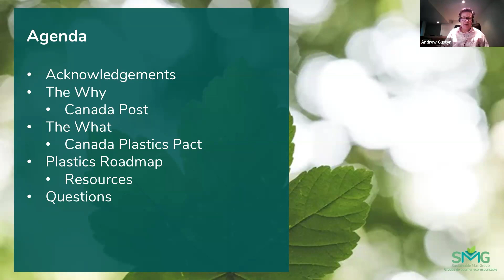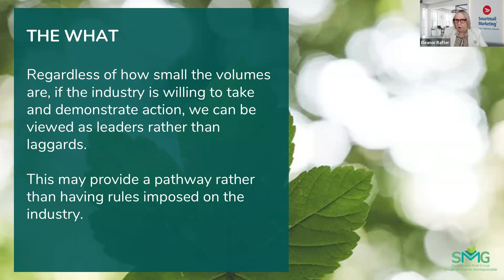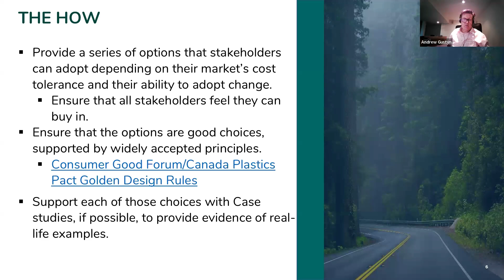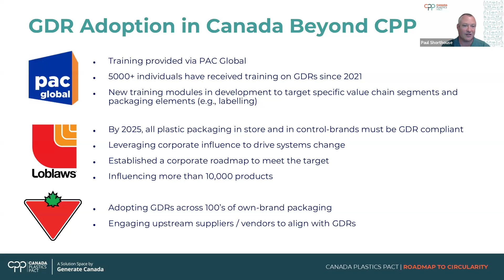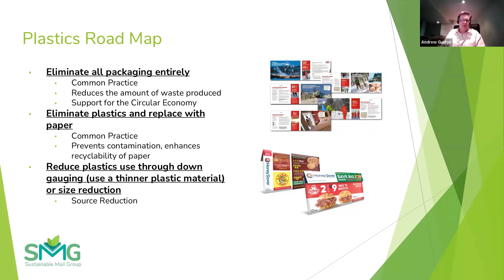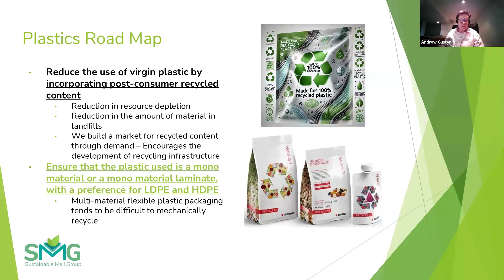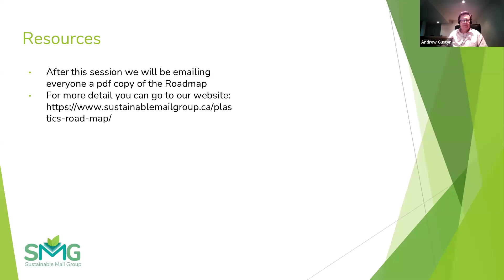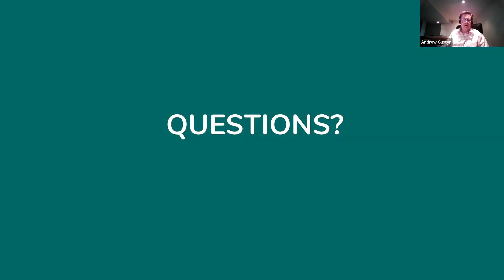Plastics Roadmap Launch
Join the Sustainable Mail Group for the launch of our Plastics in Direct Mail Roadmap. This comprehensive guide will provide actionable steps for industry stakeholders to transition towards more sustainable practices.
Key Topics:
• Understanding the impact of plastics in direct mail
• Identifying opportunities for reduction and replacement
• Exploring innovative solutions and technologies
• Discussing best practices for sustainable packaging and materials